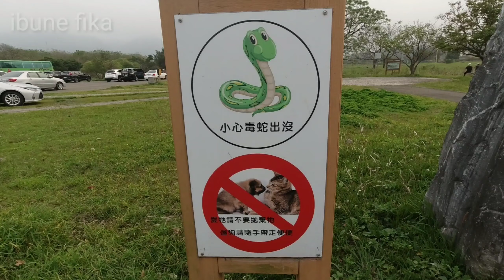Indahnya bunga sakura diTaiwan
Hengshan Hsinchu county